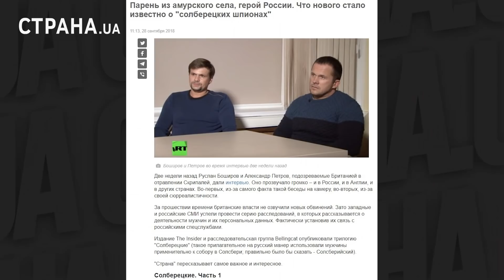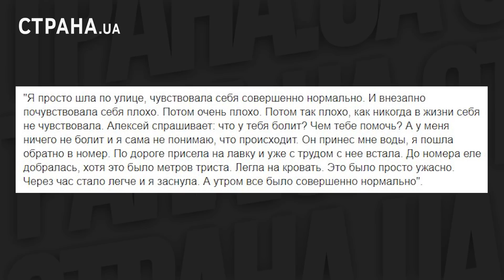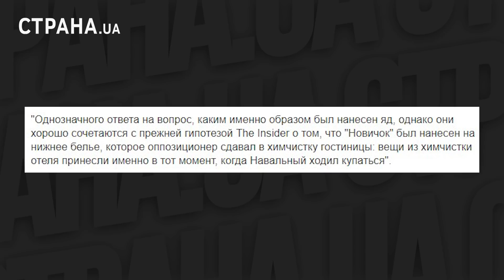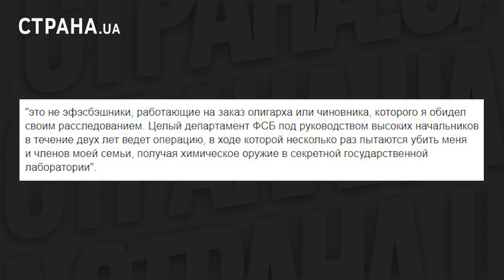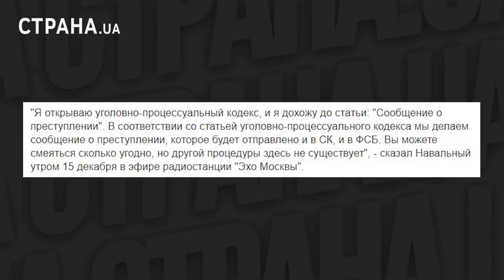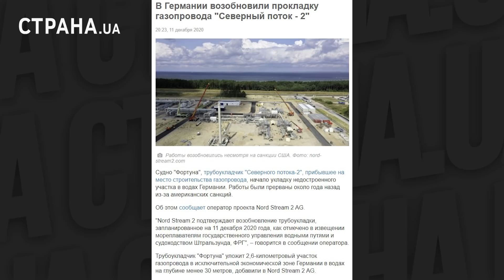Навальный, ФСБ, отравители и «Северный поток-2» | ЯсноПонятно #929 by Олеся Медведева